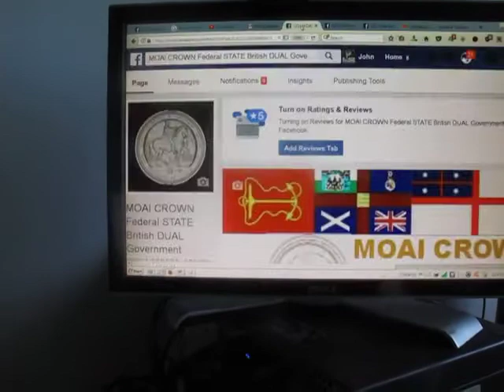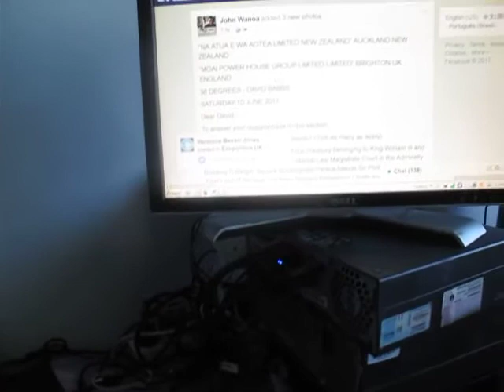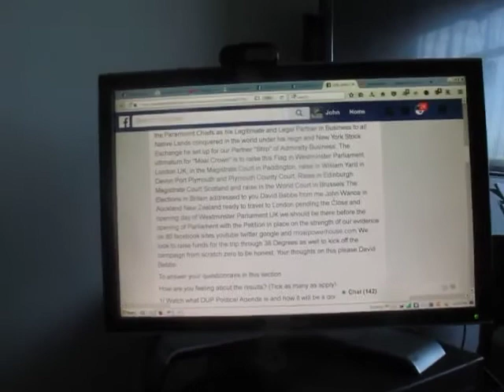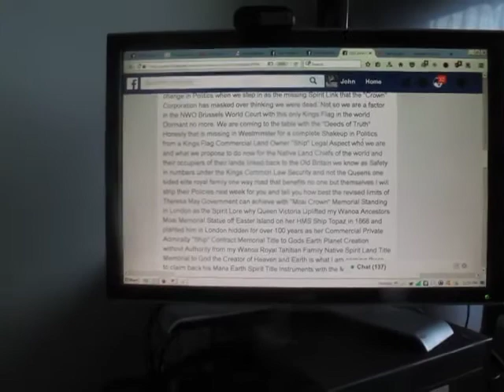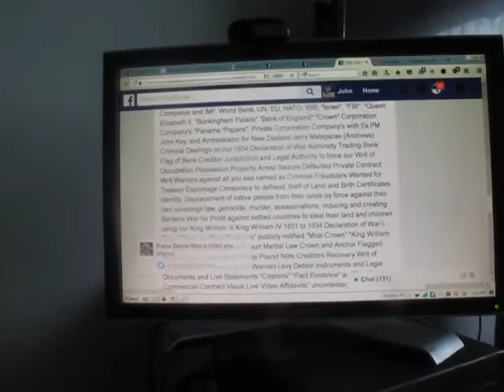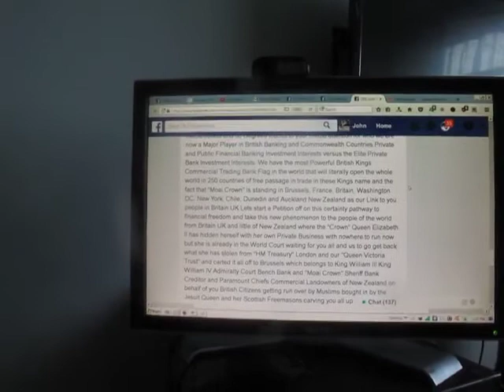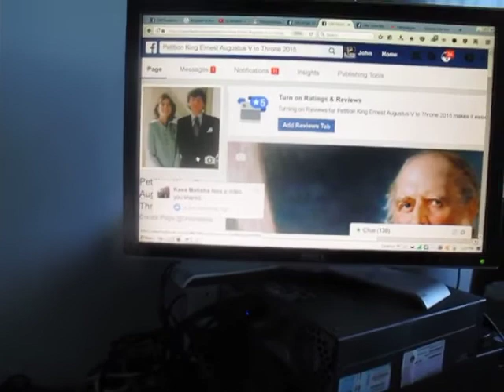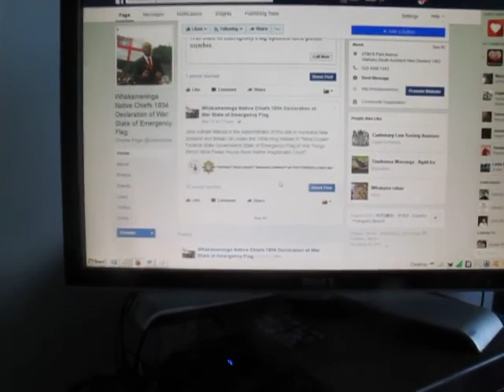PETITION KING ERNEST AUGUSTUS V INTO WESTMINSTER THRONE KING OF BRITAIN UK BY DEFAULT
Published Monday 12 June 2017 long version Part 1 of 2

First Published Sunday 11 June 2017 but the first video ran out of Battery

This is Part 2 of Part 1 and 2

MOAI CROWN PETITION KING ERNEST AUGUSTUS V TO THE THRONE IN WESTMINSTER 2017 CURRENT LEGITIMATE KING OF BRITAIN UK HANOVER AND NEW ZEALAND AND PACIFIC ISLANDS COMMONWEALTH WORLD KING WILLIAM III KING OF ORANGE BRUSSELS IN BELGIUM WORLD COURT AND MOAI CROWN NATIVE KING WILLIAM IV 1834 ADMIRALTY MAGISTRATE COURT FLAG TWO PARTY COMMERCIAL TRADING BANK PRIVATE CONTRACT BUSINESS NWO PARTNER "SHIP"

Petition King Ernest Augustus V to the throne and Petition our 1834 Declaration of War Flag of Admiralty Kings Flag to be raised in Westminster Magistrates Courts in Paddington on this King William IV Conquered Land and raised in the World Court on King William III of Orange Country Land in Brussels Belgium our King William IV Commercial Trading Bank Contract Flag of the Native Magistrate Court Bank Bench Partner

I will be coming to the Hui on 30th June 2017 and I see Kingi Taurua has organized this I have not spoken to him about this Hui but I have spoken to Bundy Waitai, Manahi Parapara Mauheni and my own Administration here and in Britain setting up the Itinerary to go to Westminster and the World Court with the 1834 Declaration of War State of Emergency Admiralty Magistrate Court Trading Bank Flag (IN SHORT) The "1834 WHAKAMENINGA FLAG" Leading from the "MOAI CROWN" TE TII MARAE NATIVE GRAND JURY TRIAL ADMIRALTY MAGISTRATES COURT set up in Waitangi Marae on 15 April 2016 and Set up again in Te Tii Marae TENT beside the POU WHENUA TAURANGATIRA on 6th February 2017 21 GUN SALUTE this Flag into "MOAI CROWN" BRITISH NATIVE LAND LAW under the Moriori Manukau and "Toi Kairakau" Cook Island Mana Whenua Land Titles Paramount Chiefs and Ariki dated 20 March 1834 This Flag remains the "1834 FOUNDING DISCOVERY FLAG OF NEW ZEALAND" "FACT EVIDENCE CITATIONS" Uncontested Non-Refuted Non Counter-Claimed "FACT"